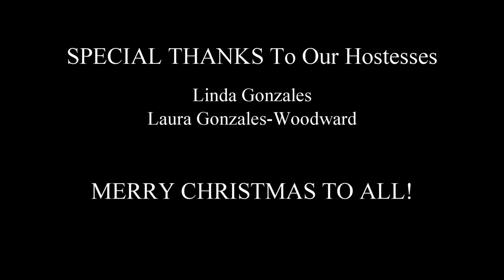Christmas Party with Linda & Laura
Family fun at Christmas party with siblings and the next generations.

Santa piled the presents high
Lots of them so don't you cry
Cookies, candies, stockings too
All prepared by Santa's crew
Hope you been good all year long
It's time to sing your favorite song!